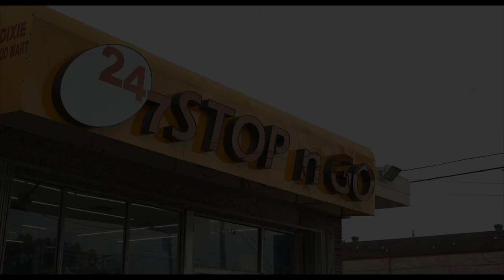AcePersona - " DEAD FELONS " ft. Bandanna (Official Video)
Artist : @acepersona_ \ @danna2x
Director : @camgods